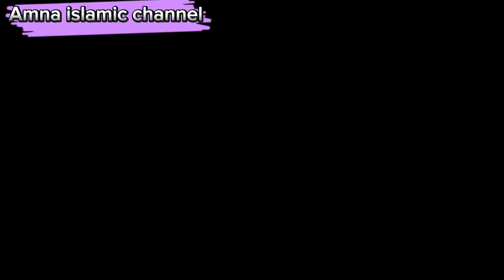Khula hai sabi ky liy bab e rehmat new naat beautiful kalam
Khula He Sabhi Ke Liye Baab e Rehmat Muazzam Ali Mirza
Khula He Sabhi Ke Liye Baab e Rehmat Qari Waheed Zafar Qasmi
Khula He Sabhi Ke Liye Baab e Rehmat Hafiz Ahsan Qadri

video,lofi,naat,shortvideo,viral,trend,trending,khula he sabhi ke liye,slowedreverb,qureshiwrites786,education